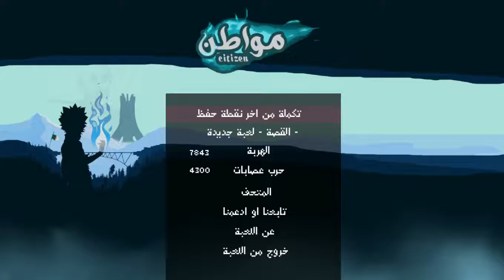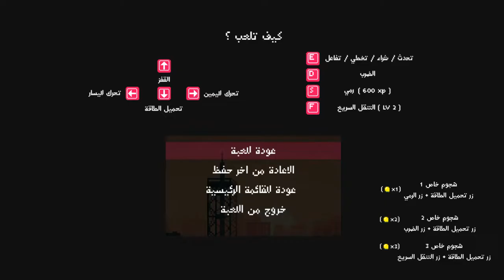مواطن, أسرع شخص ينهي اللعبة (سبيدرن) | Citizen Speedrun WR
السلام عليكم خاوتي ... أخييييرا حطمت الرقم لأسرع تختيتم في لعبة مواطن مشاهدة ممتعة !
لعبة مواطن هي لعبة بلاتفورم - قتال - مغامرات تمت برمجتها وتطويرها كأول لعبة جزائرية
تستعمل اللهجة المحلية الدارجة ، اللعبة تمتاز بالتنوع والتحدي في الكثير من المستويات وتقدم تجربة جميلة
مضحكة وشيقة نتركك تكتشفها عن طريق تحميلها من الروابط أسفله :

انضم إلى مجموعات الغايمرز الجزائريين :
DZ Gamers Community :

- مواطن . لعبة مواطن . صنع جزائري . لعبة جزائرية . الدارجة . لعبة بالدارجة .
citizen .citizen Othman's revenge . بوناني . عثمان . الأنسبكتور الطاهر .
المنتخب الوطني . المنتخب الجزائري
كأس العرب . كأس إفريقيا
ماينكرافت . Minecraft
pubg . pubg mobile . ببجي

0:00 أتباع عثمان 1
4:16 أتباع عثمان 2
9:28 الهروب من الشرطة
12:30 الميناء
16:20 ألغاز وقتال
19:00 بوناني
21:15 قتال الدرك الوطني
28:40 القطار
37:15  أتباع عثمان 3
43:30 الهروب من الأنسبكتور
49:20 قتال الأنسبكتور
53:10 مطاردة اللص
57:05 حراسة البيت
1:00:00 السباق
1:09:45 الذهاب الى عثمان
1:10:49 قتال عثمان